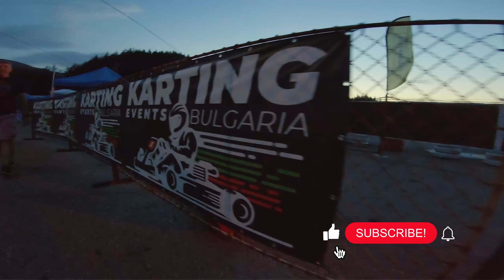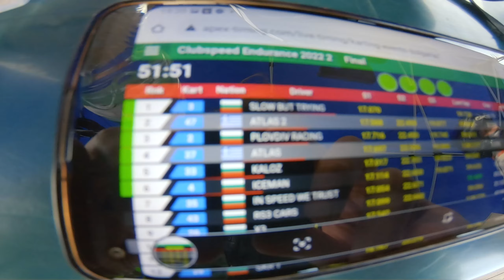Πάμε για PODIUM ρε? [2 hours of Bulgaria]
Πηγαίνουμε στη Βουλγαρία για μια ακόμη φορά. Αυτή τη φορά με άλλο αέρα όμως και θέλω να αποδείξω ότι είμαι γρήγορος

Go Kart: Sodi SR4
Engine: Honda GX 390, 13 hp
Track: Pautalia Karting Track, Kyustendil (BG)
Race date: 26 August 2022